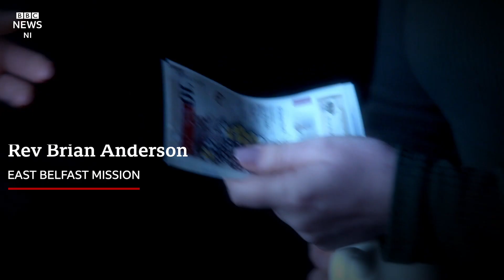Spotlight: Paramilitary loan sharks targeting food bank users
Food bank users in Northern Ireland are being targeted by paramilitary loan sharks, a BBC NI Spotlight investigation has learned.

Victims of illegal money lenders told the programme how they faced a cycle of spiralling debt and intimidation.

One man who spoke to the programme anonymously said loan sharks cold-called him and gave him a £500 loan after seeing him at a food bank.

A month later he was told he owed them £1,300.

A representative of the UK's largest food bank charity said similar accounts had been relayed to him of people who have been using their services because of hardship being approached by loan sharks.

Det Supt Emma Neill, from the organised crime branch, encouraged victims to approach the police.